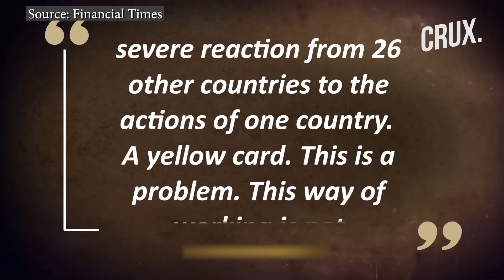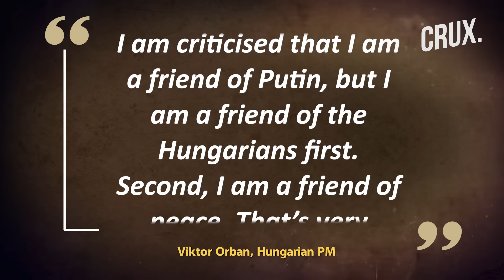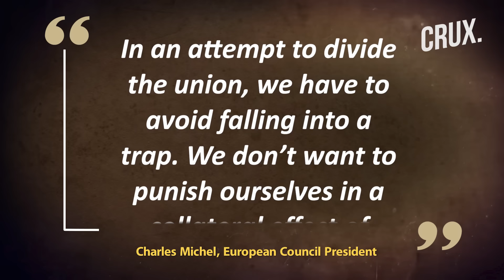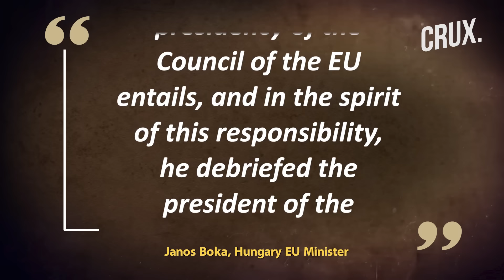Orban Snubs Biden, To Meet Trump After EU, NATO Backlash Over "Peace Missions" To Russia & China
Former US president Donald Trump will meet with Hungarian Prime Minister Viktor Orban in Florida on Thursday, according to people familiar with the matter, less than a week after he met with Russian President Vladimir Putin in Moscow and Chinese President Xi Jinping In Beijing.

The visit has led to speculation that the Hungarian leader is working as an intermediary between Putin and Trump.

Trump and Putin professed a fondness for one another during the US president’s first term – often garnering bipartisan criticism.

More recently, the Republican leader has said he believed he could convince Putin to end his war in Ukraine and release Americans detained in Russia if he were elected to a second term.

n18oc_world      n18oc_crux

00:00 - INTRODUCTION
02:48 - ORBAN’S “PEACE MISSIONS” BREACH OF EU TREATIES?
05:47 - HUNGARY TO FACE CONSEQUENCES FOR ORBAN’S PEACE TOURS?